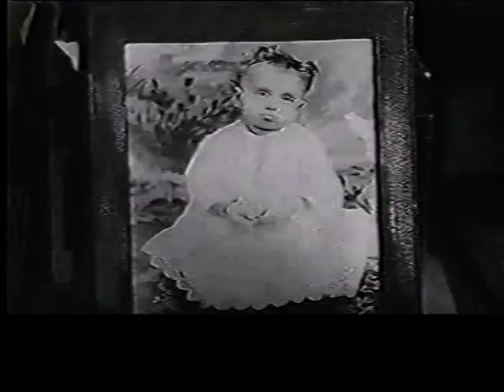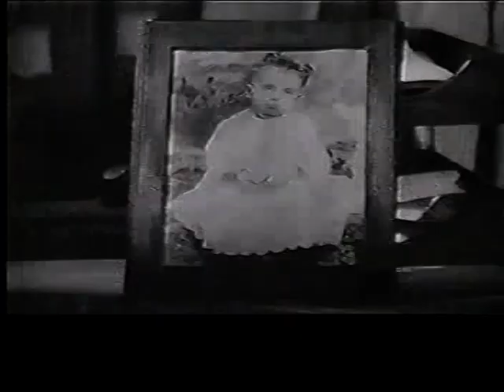Harry James IV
00:00 excerpts from "Two Girls And A Sailor", 1944
31:12 Universal featurette, 1952
40:08 excerpts from "Milton Berle Show", 1956